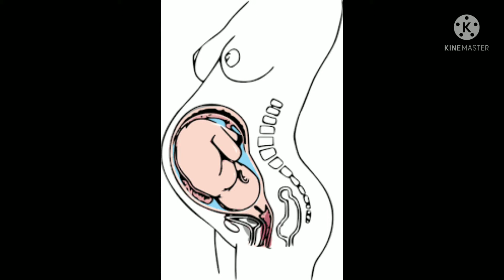ప్రెగ్నెన్సీ రక్తహీనత లక్షణాలు|anemia symptoms during pregnancy||anemia ssymptoms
ప్రెగ్నెన్సీ రక్తహీనత లక్షణాలు|anemia symptoms during pregnancy